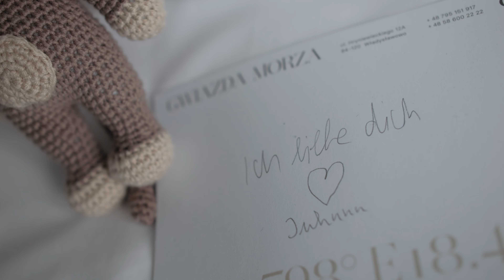SDE Caroline Chris